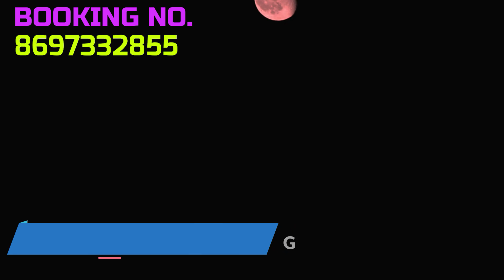Ambubachi 2021 | অম্বুবাচিতে করুন তন্ত্র টোটকার প্রয়োগ | এই কাজ গুলো ভুলেও করবেন না। সময়সূচী। ।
ABOUT VIDEO:-
Ambubachi 2021 | অম্বুবাচিতে করুন তন্ত্র টোটকার প্রয়োগ | এই কাজ গুলো ভুলেও করবেন না।অম্বুবাচী২০২১ সময়সূচী। অম্বুবাচী ২০২১ কবে?। Vedic Spiritual Healing
অম্বুবাচী ব্রত।অম্বুবাচী ২০২১ সময়সূচী ও পালনের নিয়ম || অম্বুবাচী কী || Ambubachi 2021
অম্বুবাচীর সময়সূচি ২০২১ | Ambubachi Mela 2021 Date and Time | Ambubachi 2021 Date ৷অম্বুবাচিতে এই কাজ গুলো ভুলেও করবেন না

Ambubachi 2021 | অম্বুবাচিতে করুন তন্ত্র টোটকার প্রয়োগ | এই কাজ গুলো ভুলেও করবেন না।অম্বুবাচী ২০২১ সময়সূচী। অম্বুবাচী ২০২১ কবে?
# VedicSpiritualHealing